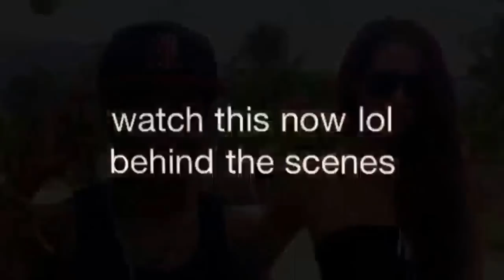Kartel owner lighter by Nick & Johanna (Black Enough)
Fun n simple routine danced by Nick Black Eagle & DHQ Johanna Enough. Watch the ending lol